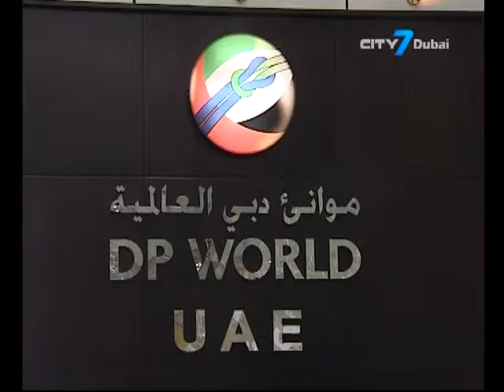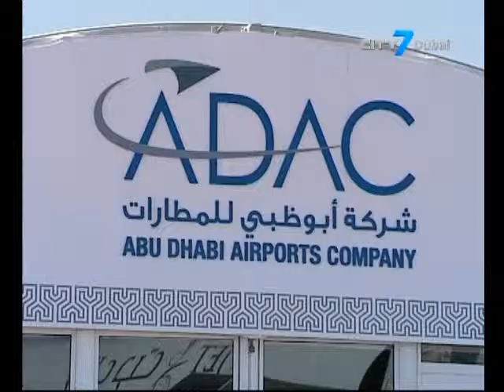City7 TV - 7 National News - 23 June 2015 - UAE Business News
7 National News is an English newscast giving indispensable information to its viewers.
In this bulletin:
UAE federal government lifts Etisalat foreign ownership restriction.
DP World lists $500 million bond on Nasdaq Dubai.
Abu Dhabi in discussions to build new airport in Seychelles.
Tourism Australia and Etihad Airways sign deal to provide A$30 million boost for Australia Tourism.